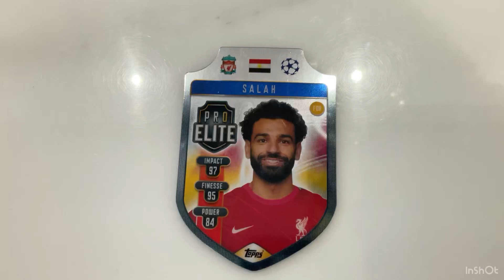Chrome X Pro Elite Shield Mo Salah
match attax pro elite chrome x shield of Mohamed Salah